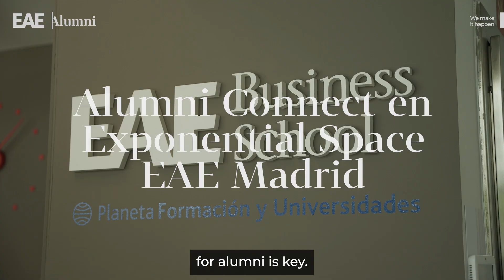Ramón Abella presidente de Alumni de EAE Business School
Testimonio de Ramón Abella, presidente de Alumni de EAE Business School y alumni del Máster en Marketing y Gestión Comercial durante el evento de Alumni Connect en EAE Madrid